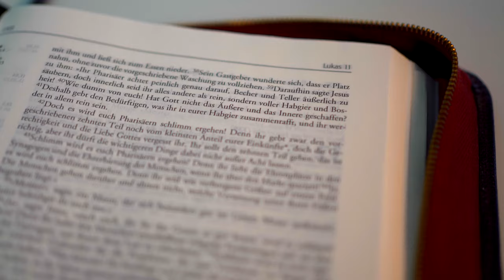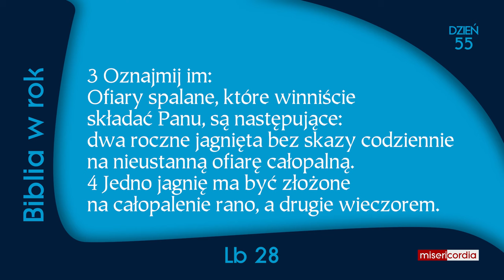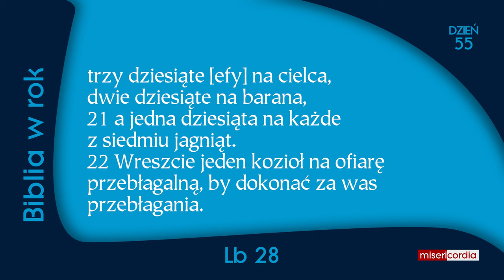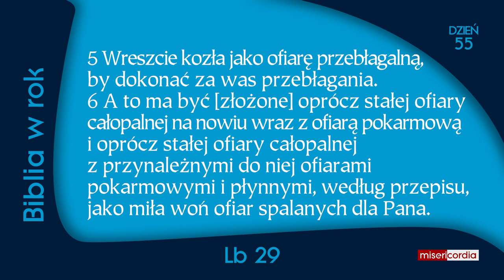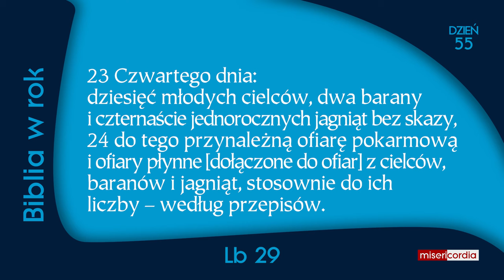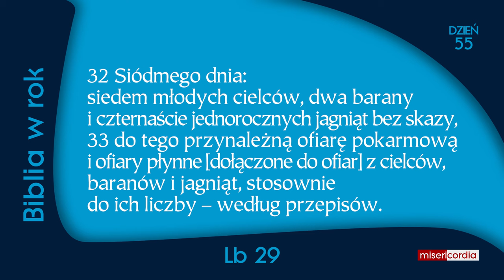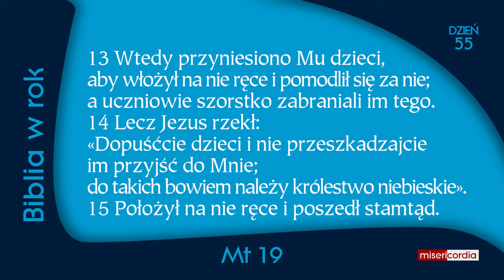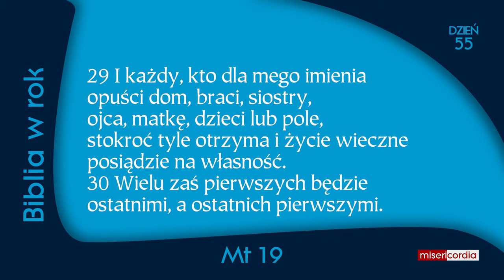Biblia w rok [55] | 24 lutego | Ps 36; Lb 28-29; Mt 19